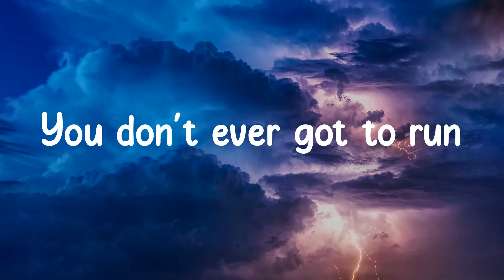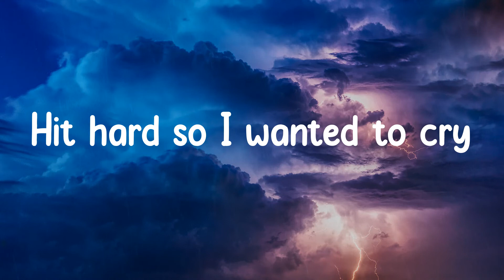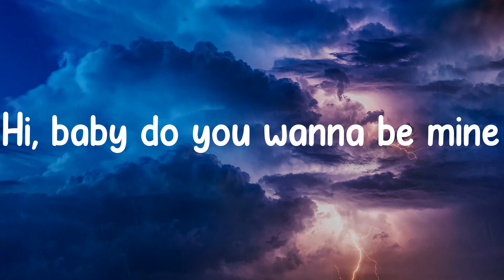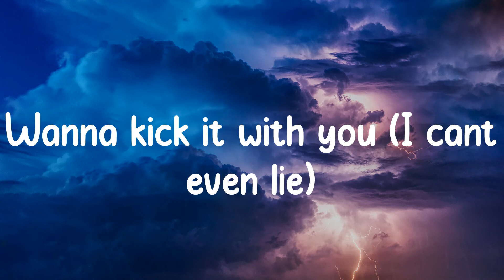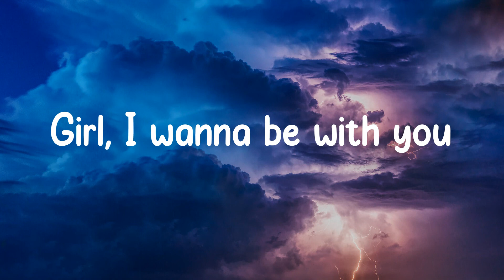Seb - seaside_demo (Lyrics) Hi, baby do you wanna be mine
Lyrics/ Lyric video for seaside_demo - Seb by Grey Clouds

🌧️ Lyrics:
Hi, baby do you wanna be mine
Maybe we can see the seaside
Wanna kick it with you (I cant even lie)
Cupid hit me with a bullseye
Hit hard so I wanted to cry
Girl, I wanna be with you
I wanna pick you up
Picnics in the back of my pick up truck
Got drinks and movies and snacks for us
Kissing on ya neck like Dracula
I need some blood
With some of your love
We can live forever
You don't ever got to run
It's already half past two
And baby girl just to tell the truth
I don't really like the sky
Who are you on the phone
When you typing
Is ya man at home
Y'all be fighting
Girl you need something new
(Well, I said)